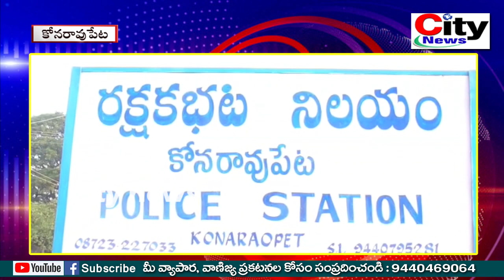బతుకమ్మ దసరా ప్రశాంతంగా జరుపుకోవాలి l కోనారావు పేట ఎస్ ఐ రాజశేఖర్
1. వేములవాడ టౌన్ ,వేములవాడ అర్బన్ , వేములవాడ మండలం
2. చందుర్తి మండలం ...
3. రుద్రంగి మండలం
4. బోయినిపల్లి మండలం ...
5. కొడిమ్యాల మండలం

ధన్యవాదాలు ...